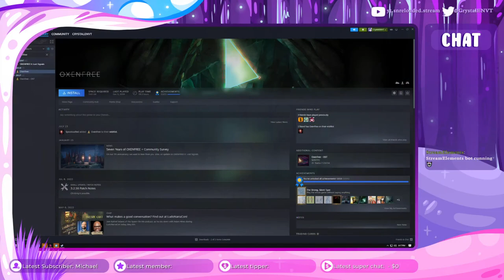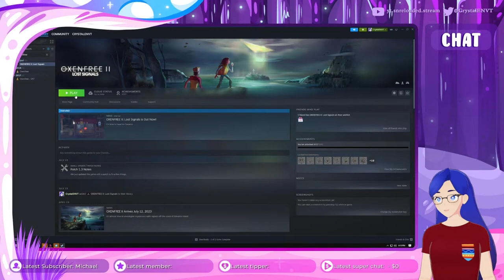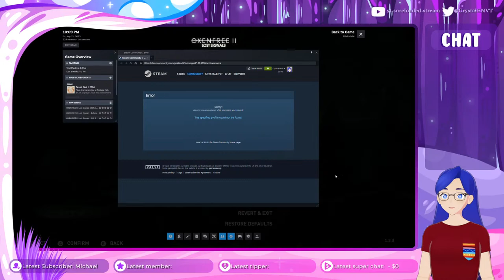I've waited 5.5 years for This Game [Oxenfree II: Lost Signals - First Playthrough]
Today we'll wrap up the final quests, explore Hyrule Castle, & defeat Ganon. It's been one hell of a Journey :)

Hello! Welcome to the stream! I am CrystalENVT, or Crystal for short. I am an LGBT streamer & video creator, I stream about 16 hours & upload a couple videos a week!

Game Description:
TVs turn on and off. Planes lose radar. Radio stations can't broadcast through the static. In the small coastal town of Camena, unnaturally occurring electromagnetic waves are suddenly causing interference with electrical and radio equipment. Reluctantly, Riley Poverly returns to her hometown to investigate the mystery, but what she finds is more than she bargained for.

OXENFREE II: Lost Signals is the mind-bending follow-up to the critically-acclaimed narrative adventure game OXENFREE from Night School Studio. Play it as a standalone story or dive deeper by playing the original – it's up to you. As you play, you'll shape every step of the story through your choices. How you choose to deal with the supernatural events at hand will forever alter the future.